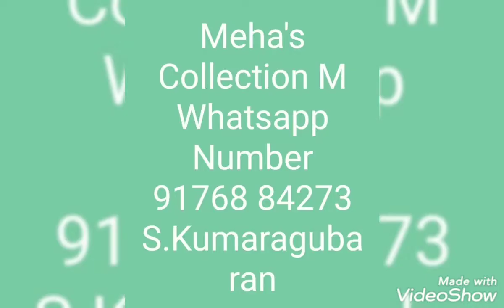Ready to wear dress Collection on 27.5.21